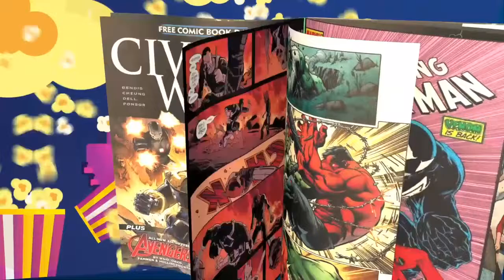Are we getting a DareDevil Reboot? Doctor Strange 2 will be huge. MoonKnight season 2 already? AS3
DareDevil is back in the MCU but will it be a continuation or a reboot?  Doctor Strange 2 is looking to have the same success as Spider-man No Way Home.  Ethan Hawke already talking of the possibility of a season 2.  all that and so much more in this episode.

Timestamp
00:00 Intro
07:37 Amazing Spiderman
13:53 Star Wars Content Update
20:55 Daredevil Reboot?
24:20 Blue Beetle
31:35 Madame Web
36:59 Doctor Strange 2 update
47:18 Moonknight
50:46 Godzilla vs Kong Sequel
55:22 Black Panther

Creator: @thenerd_gen
Logo : IG @designedbyralph